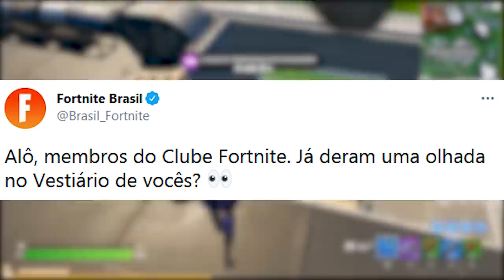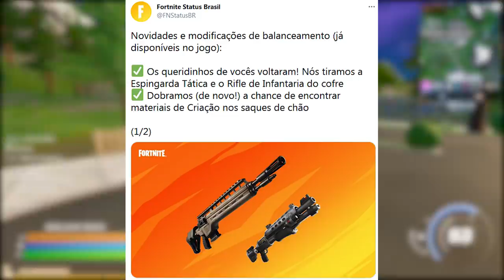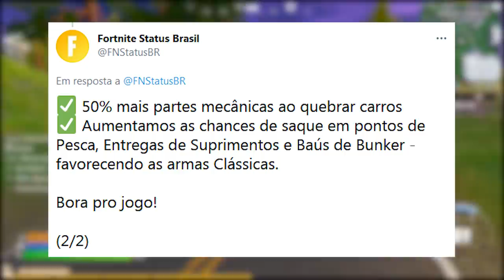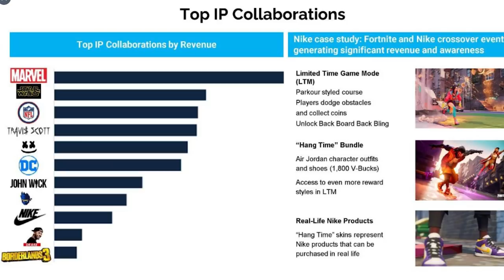FORTNITE - TEASER MIÁUSCULO, BÔNUS LIBERADO e MUDANÇAS ITENS?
Fala gurizada, nesse vídeo comento novidades do Fortnite Battle Royale, teaser Miáusculo, skin cartoon, bônus liberado, pacote Batman, mudanças e mais. Espero que gostem :)